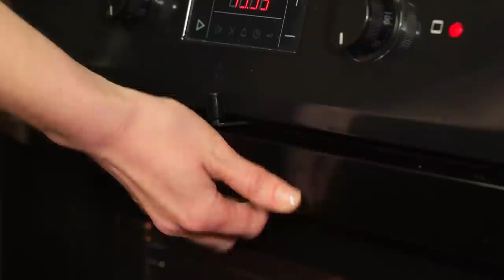15 Szalonych Sztuczek na Aparat na Zęby Które Musisz Znać!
Naucz się podręcznych life hacków dla każdego kto nosi aparat w naszym nowym wideo!

Przyrządy i materiały:
• Wydrukowane zdjęcia uśmiechów
• Marker
• Kryształy górskie
• Cekiny
• Dekoracje do paznokci
• Drewniane patyczki
• Pistolet na klej na gorąco
• Trampki
• Piankolina
• Przyrząd do modelowania
• Farba akrylowa
• Bezbarwny lakier do paznokci
• Drut
• Obudowa telefonu
• Akrylowy lakier
• Elastyczna wstążka
• Szczoteczka międzyzębowa
• Słomka koktajlowa
• EOS
• Modelina
• Olejek kokosowy
• Butelka ze sprayem
• Olejek jojoba
• Alkohol do odkażania
• Olejek eteryczny z trawy cytrynowej
• Zamiennik do szczoteczki maskary
• Nożyczki
• Sztuczna skóra
• Rzep
• Przezroczysta taśma
• Zabawka My Little Pony
• Opakowanie po EOS
• Wazelina
• Soda oczyszczona
• Doniczka
• Model czaszki do rysowania
• Plastikowe opakowanie
• Folia
• Odkażacz
• Torebka strunowa
• Pudełko
• Naklejka z metalowymi zębami
• Jabłko
• Truskawka
• Mięta
• Mleko
• Blender
• Słoik z zakrętką
• Zielony filc
• Tipsy
• Pilnik do paznokci
• Zęby wampira
• Łańcuszek
• Suszony rumianek
• Suszona mięta
• Olejek eteryczny z lawendy
• Olejek eteryczny z melisy
• Pusta fiolka po zmiękczaczu skórek
• Wosk dentystyczny
• Jadalny perłowy proszek
• Brokat spożywczy

Jeszcze więcej interesujących materiałów na Troom Troom:
Najpopularniejsze filmy: